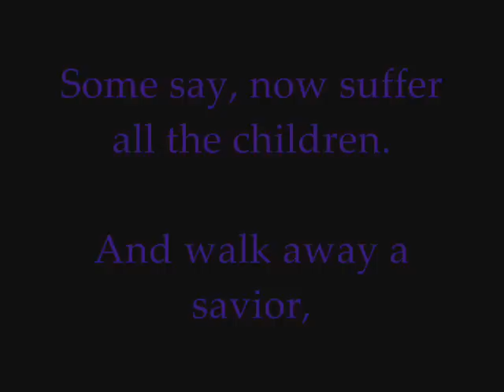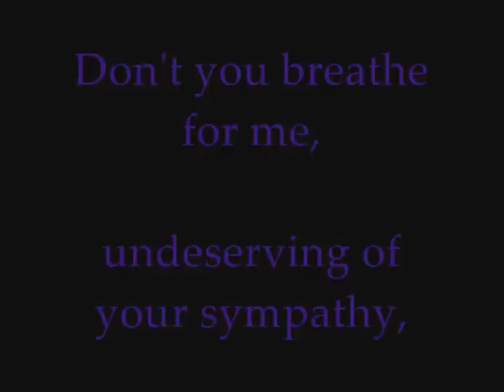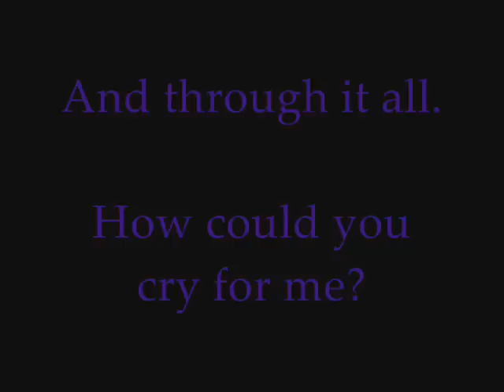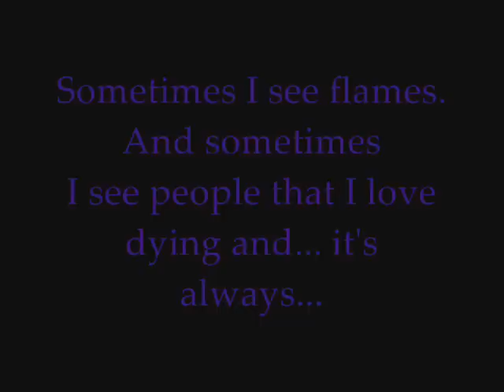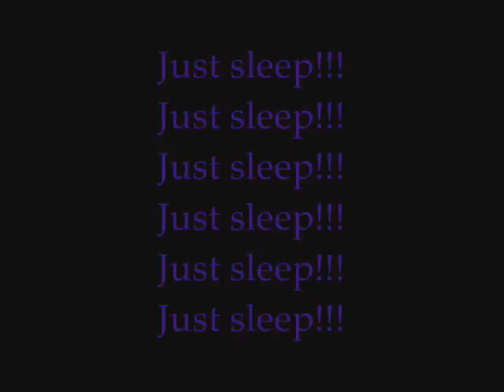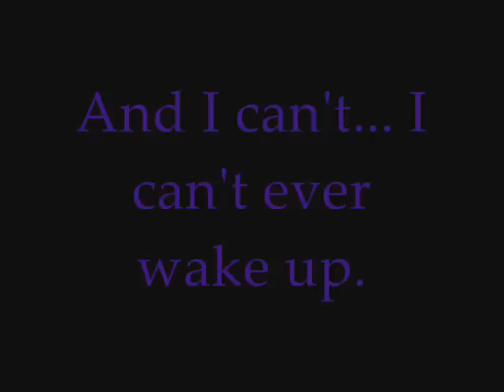My Chemical Romance Sleep - (Lyrics)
You may have seen this video on the accounts taylor9284 and XxMyChemicalSleepxX. Those are my old accounts and are no longer being used so I put them on this one. I DID NOT steal it.